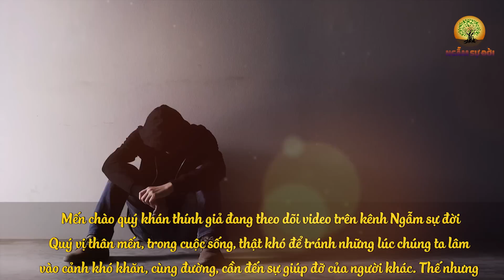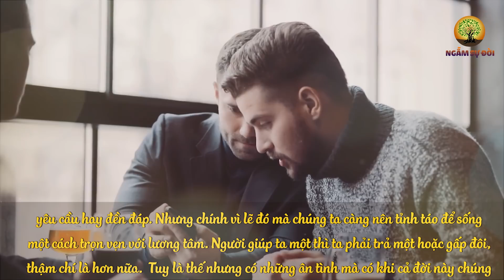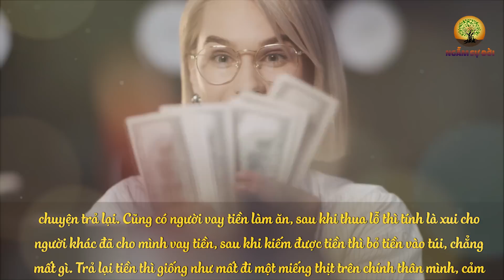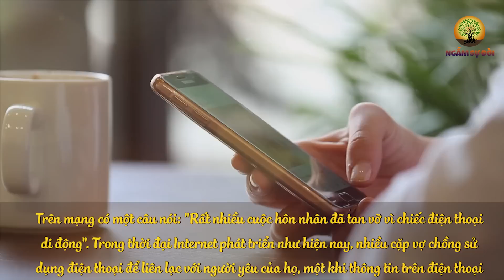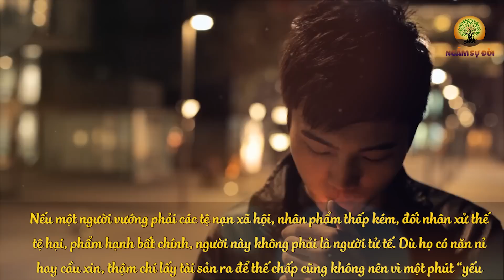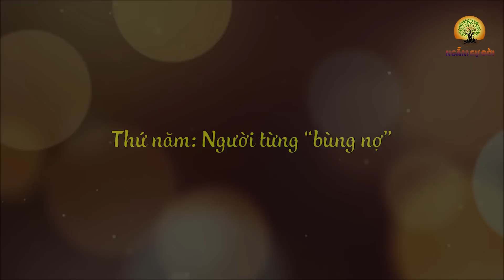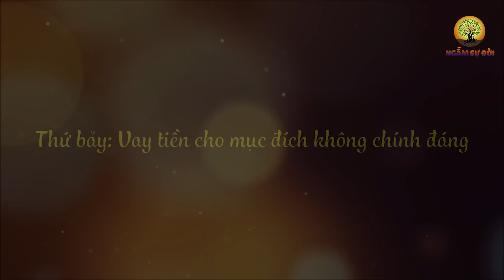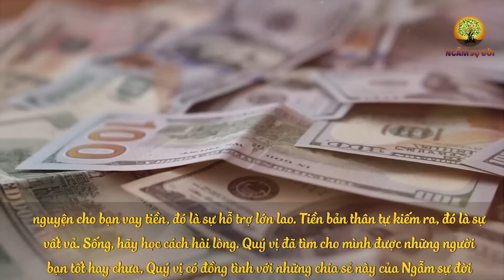Đời người có 4 THỨ tuyệt đối không nên VAY MƯỢN kẻo nợ suốt đời cũng không TRẢ NỔI | Ngẫm Sự Đời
- Biên tập nội dung: Lê Vy
- Dựng video: Phương Thảo
- Giọng Đọc: Thùy Duyên